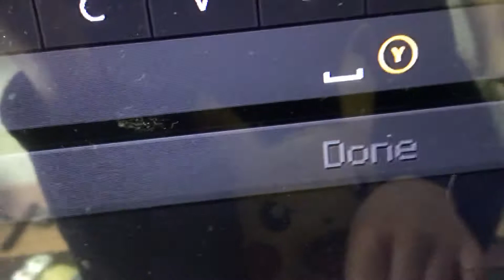Bob Plays Minecraft Part 4